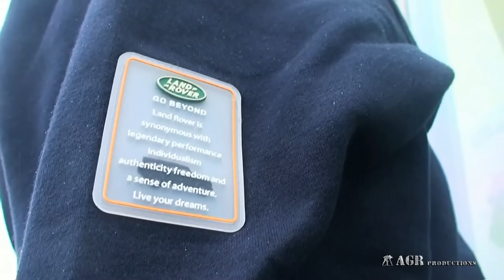LAND ROVER THE BEST SHOTS 2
I'm a freelance filmmaker. This is a sample of my productions in HD video. I do all kind of events.

Soy un productor autónomo. Esto es una muestra de mis producciones en video de Alta Definición. Realizo todo tipo de eventos en video HD.